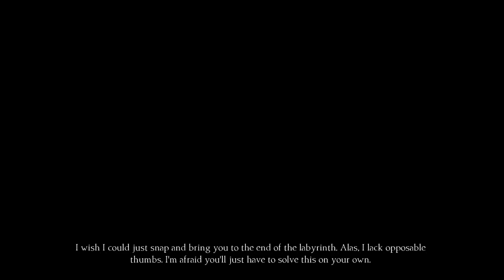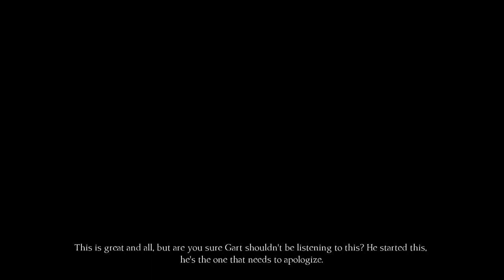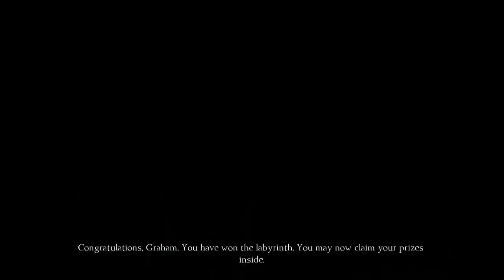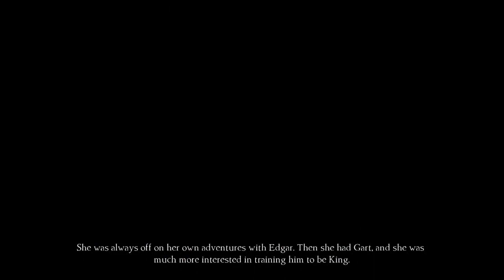King's Quest 2015 (PS4) Patreon stream - Part 8 (Ep 4 end)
We conclude the fourth episode, and the puzzles and plot get more clever! Not all goes according to plan, though.